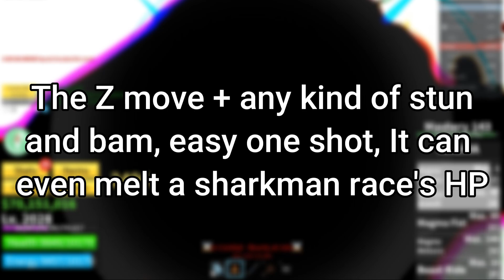How to easily kill a 30m Bounty Hunter! | Blox Fruits